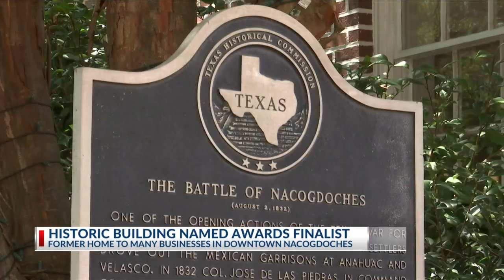Historic Nacogdoches building turned restaurant named award finalist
A historic building located in the heart of downtown Nacogdoches that was once home to a bank, drug store and even a pool hall is now a bustling restaurant that is in the running for awards.